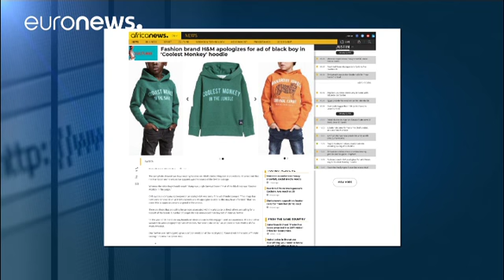Publicité jugée raciste : H&M présente ses excuses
La marque suédoise de vêtements H&M exprime des excuses après avoir lancé une campagne de publicité dénoncée comme raciste.…